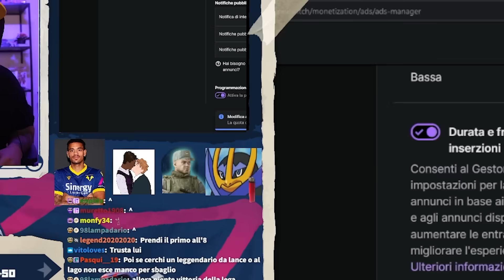Best Of PIL 4 ft. Tutti i giocatori (anche Delmo)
Finalmente è arrivato il Best Of; Non potevamo non farne uno anche di questa edizione come da tradizione.
Buona visione!

► Sito per REGISTRARSI e GIOCARE (se siete abbonati) alla Kaizo V

► Vai su per acquistare NordVPN con uno sconto esclusivo + 4 mesi extra sui piani biennali!